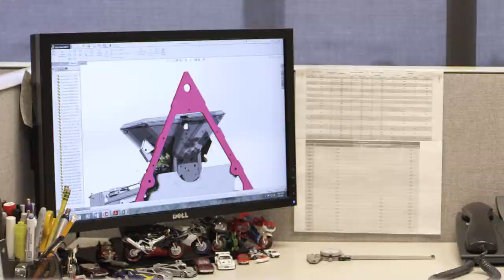Cadence, Inc. Corporate Overview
Cadence, Inc. is a single source manufacturing partner with over 35 years of experience. We provide complete services that range from initial design through manufacturing and full supply chain management of medical devices and diagnostics worldwide.

Cadence specializes in manufacturing specialty metal components and complex sub-assemblies, as well as cleanroom manufacturing, assembly, testing/inspection, packaging and labeling, and sterilization management of finished devices.